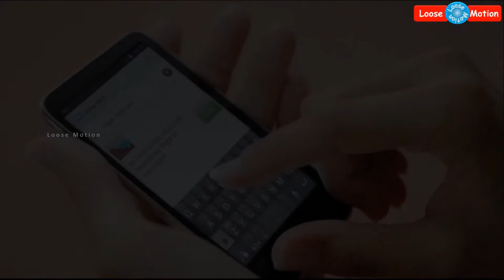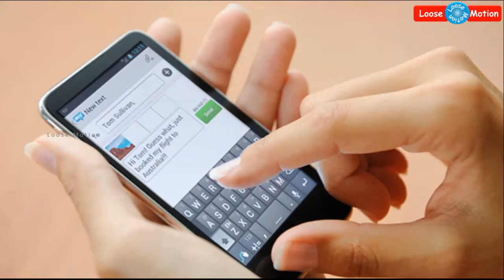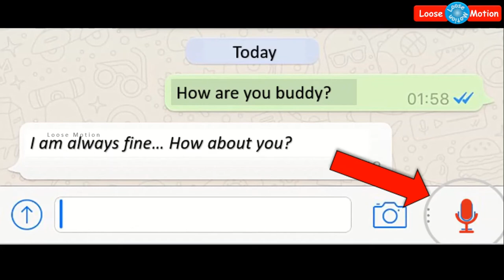வாட்ஸப்-இல் இது புதுசு: இனி மெசேஜ் டைப் செய்யாமல், பேசினால் போதும் மெசேஜ் சென்று விடும்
Please watch this video which is about "New Features of WhatsApp in message typing - How to send message without typing it".